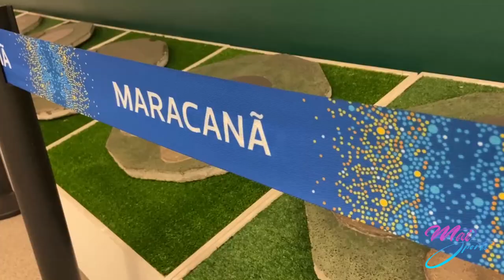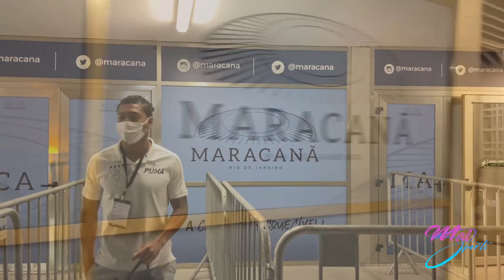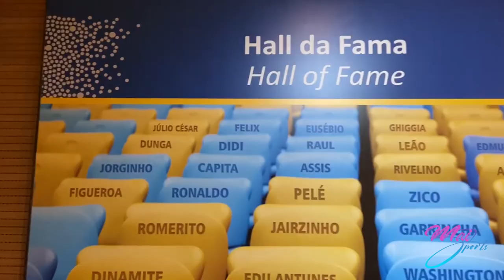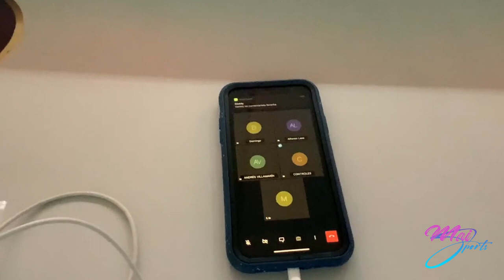¡CONOCÍ EL ESTADIO MARACANÁ! | VLOG 3: FLA VS LDU - MAI SPORTS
¡Estamos de vuelta en MaiSports​​​! Hoy les presento el segundo vlog de mi travesía en Brasil junto a LigaDeportivaUniversitaria. En este día quiero que conozcan conmigo todos los detalles sobre el Maracaná. Fue una gran experiencia y para mi es un honor llevarles con la cámara a uno de los estadios más lindos del mundo.

Gracias por ser parte de esta familia MaiSports​​​​. Nos vemos esta semana con videos nuevos y una sorpresa. Acompáñame.